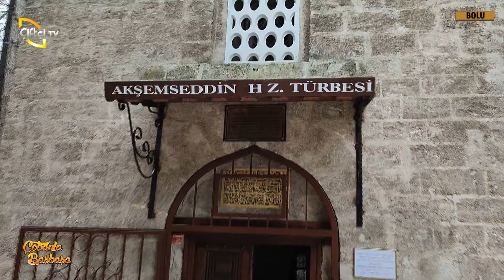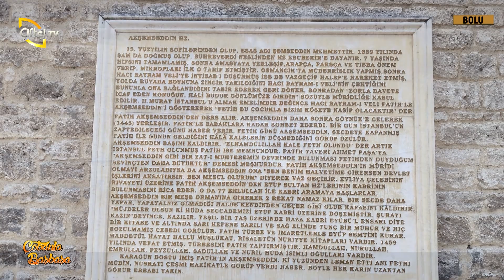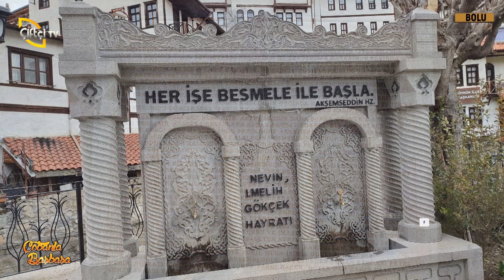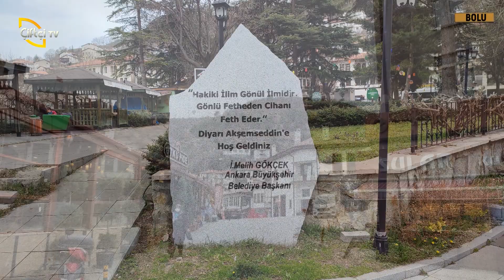“974 RAKIMLI YAYLAYA ÇIKIYORUZ” - Çobanla Baş Başa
Program sunucumuz Kadir Demircan ile çobanlarımızın hikayelerini dinlemeye devam ediyoruz. Keyifli seyirler!

00:00 – Giriş
05:50 – Göynük halkıyla sohbet
17:55 – Yulaf ekme mevsimi
24:50 – Yaylada hayvancılık yapmak
27:00 – Bolu’da tarım
31:30 – Koyunculuğun avantajları
36:37 – Traktörler toprağı karıştırmak